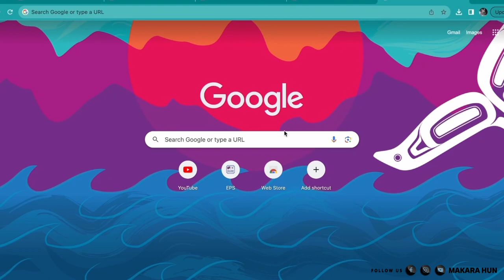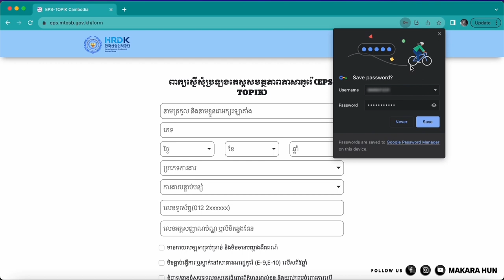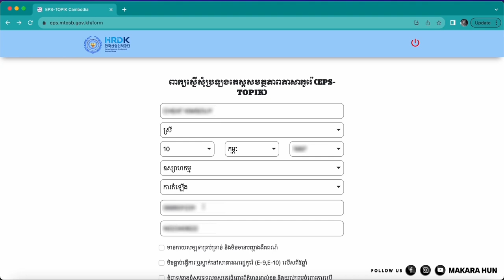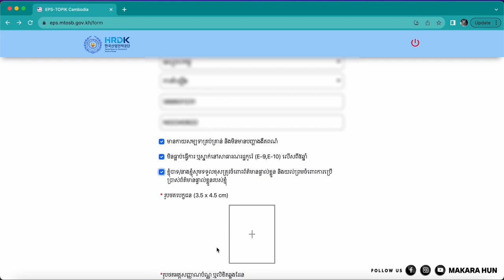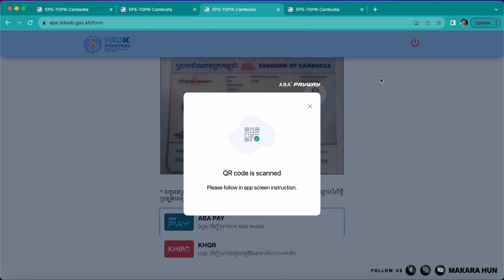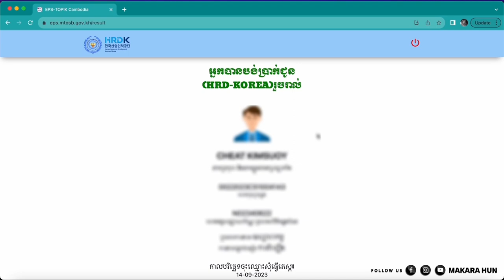របៀបទិញពាក្យប្រលងតេស្តសមត្ថភាពភាសាកូរ៉េ EPS TOPIK វគ្គ20 លើកុំព្យូទ័រ EPS-TOPIK 2023